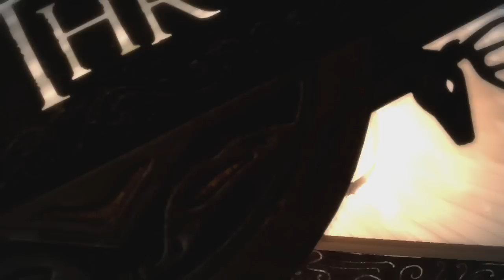Game of Thrones - Ethan Odważny (#5)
Młody lord ma na przed sobą bardzo ciężkie chwile, bo Ramsey Snow jest praktycznie u bram. Jak podejść do tego spotkania? Czy zachować spokój i zapomnieć o tym, że Boltonowie mają w herbie oskórowanego człowieka? Czy może być aroganckim i liczyć, że Snow się przestraszy? Czasami nie ma jednego właściwego podejścia do sprawy...

Trzymajcie się,
Pzdr!

Wydawca: Telltale Games
Deweloper: Telltale Games